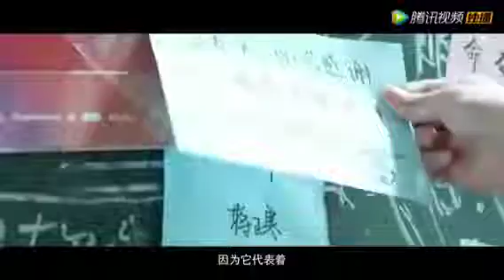love mushup 🌾with🌸 cute lovely couple 💐 Chinese mix 🎊 Korean mix 💃 Hindi mix song 🌺